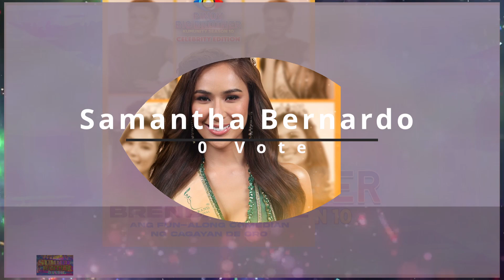1st Eviction | Pinoy Big Brother: Kumunity Season 10 | Celebrity Edition | Fearless Forecast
Pinoy Big Brother: Kumunity Season 10
Celebrity Edition
1st Eviction
Fearless Forecast

Based on Oct 31 Nomination

Pinoy Big Brother: Kumunity Season 10, also known as Pinoy Big Brother: Kumunity is the tenth main and sixteenth overall season of the Philippine reality television show, Pinoy Big Brother which premiered on Kapamilya Channel, Jeepney TV and A2Z on October 16, 2021.

Toni Gonzaga, Bianca Gonzalez, Robi Domingo and Kim Chiu reprised their roles as main hosts for the season.

This is the second special season to include celebrities, civilian adults, and teenagers to participate in one season since Lucky Season 7, spanning over three separate editions since 737. This is also the second season to partner up with Kumu, a streaming service following the conclusion of its previous season.

This season is the first since Connect to not air on TV5 due to timeslot conflicts. It previously aired the finale week of the previous season. As of October 16, 2021, no official announcements has been made.